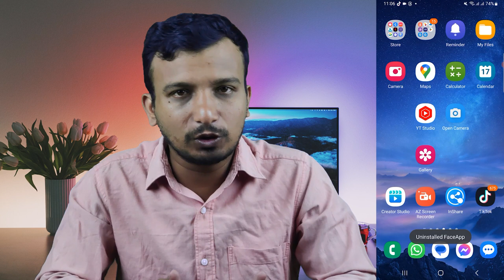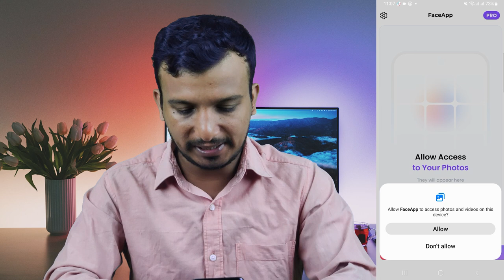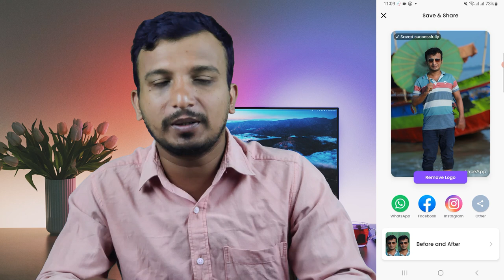DSLR - এর মত ছবি তুলুন মোবাইল দিয়ে ২০২৩ | Mobile Photo to DSLR Photo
normal photo to hd photo converter, low to high quality,convert low quality photo into high quality photo,how to increase image clarity, normal photo to dslr photo conversion, photo editing,best photo editing app,dslr like photos with phone, picsart photo editing,photo editing apps,snapseed photo editing, ছবি এডিট করবো কিভাবে, ছবি এডিট করার সফটওয়্যার, ফটো এডিট, kivabe photo edit korbo, photo editing apps 2023, mobile to dslr camera,